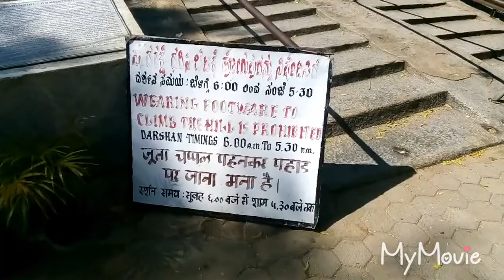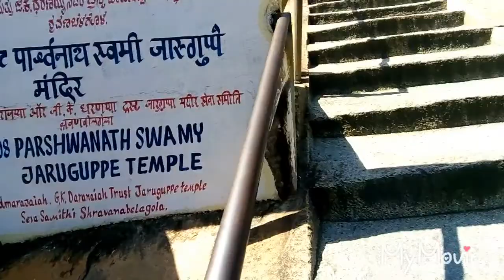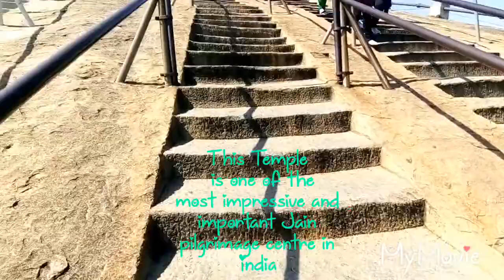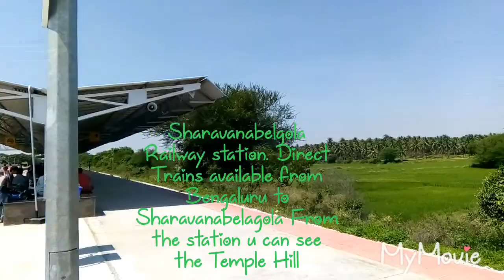Sharavanabelagola | Gommateshwara | Bahubali Temple | Travel Info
Sharavanabelagola is a small town in Hassan district of Karnataka around 144 kms from Bengaluru. Lord Gommateshwara also called as Bahubali Temple was located in Vindyagiri Hills. 58 Feet Gommateshwara Statue was installed in top of the hill.This statue considered to be the world largest monolithic stone statue.This temple is one of the main Jain temple in India.

Every twelve years thousands of devotees congregate here to perform the Mahamasatakabhiseka ceremony in which the statue is anointed with water, turmeric,rice flour,sugarcane juice and sandalwood paste and flowers.Recently this
Ceremony happened in February 2018. Next
Mahamasatakabhiseka will be held in 2030.

Around 660 steps need to climb to reach top of the hill.Only by barefoot have to climb.Dharsan timings is 6am to 5.30pm.
At Foothill Foot wear locker facility available. Also restrooms facility too available.

How to reach there by train means daily and weekly Express and passenger train available from Yesvanptur (Bengaluru) to Sharavanabelagola Railway station. Fare is Rs 60 for general class and Rs 30 for passenger train.Travel time will be around 2hours 30 minutes by Express train and 3 hours by passenger train. From Sharavanabelgola railway station shuttle bus services available to reach bus stand. Fare is Rs 10. Share autos too available. Travel time will be around 5 minutes only.As the temple was located just behind the Sharavanabelgola bus stand.

There are few direct bus available from Bengaluru to Sharavanabelgola. If not till Channarayapatna or Hirisave or to Hassan frequent buses available from Bengaluru. From there u can catch another bus to Sharavanabelgola.